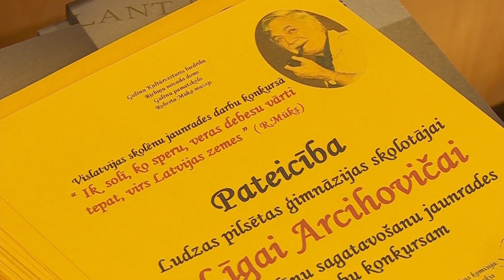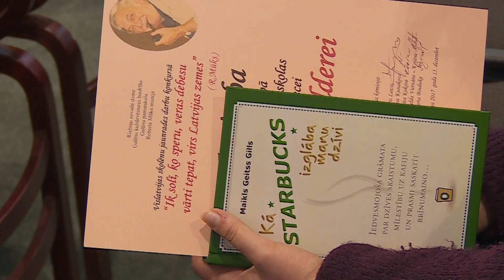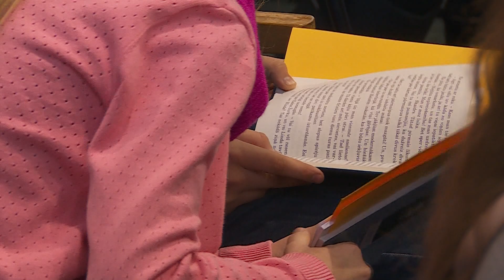Galēnos apbalvoti ikgadējā R. Mūka daiļdarbu konkursa laureāti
Riebiņu novada Galēnu pagastā viens no lielākajiem lepnumiem ir dzejnieks un filozofs Roberts Mūks. Viņam un viņa daiļradei veltīto radošo darbu konkurss jau 12 gadu pulcē 400 jauniešus un viņu skolotājus no visas Latvijas.